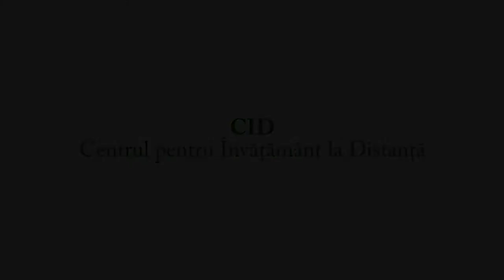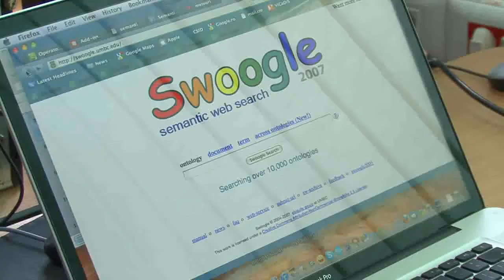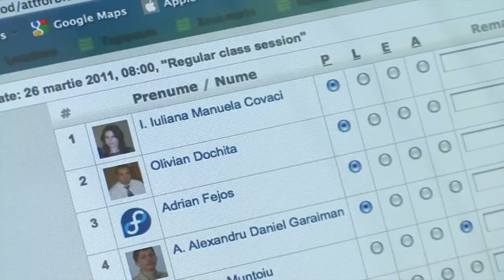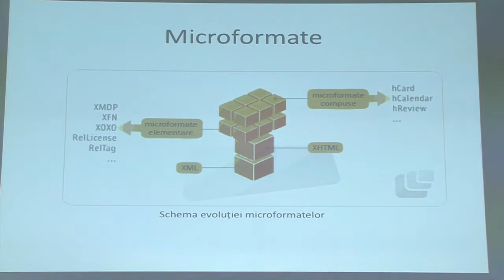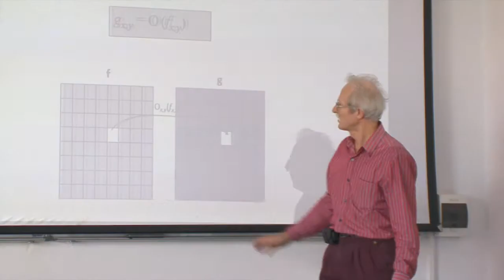Prezentare CID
Universitatea "Politehnica" din Timişoara
Centrul de Invăţământ la Distanţă -- CID